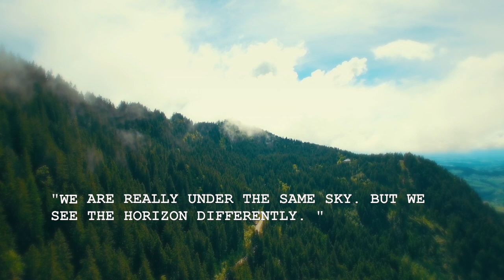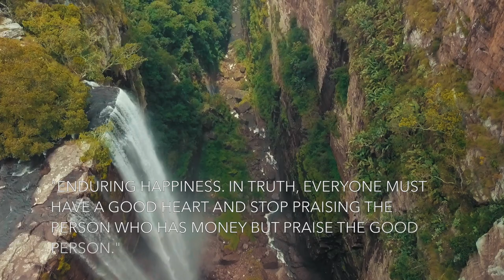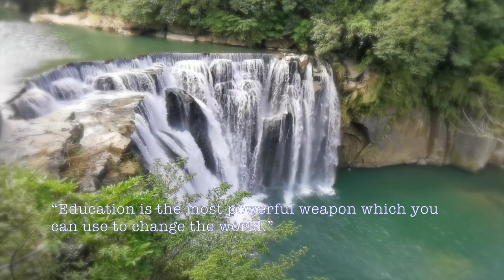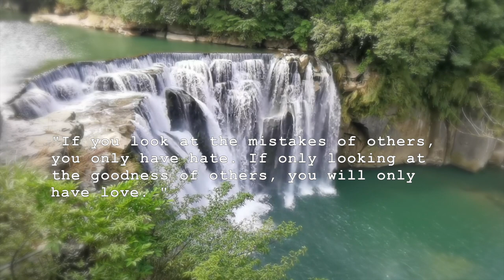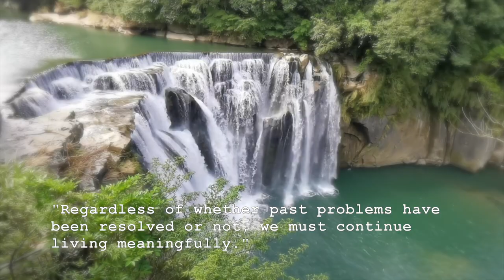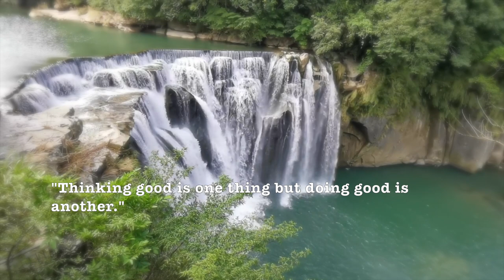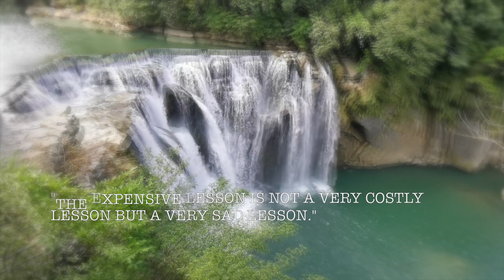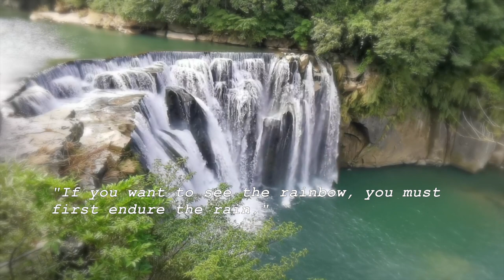Meditation music relax mindbody Positive energy Guide Study Stress relief concentration refresh mind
'Living human beings' with that goal and quality Need to have principles to uphold and act in today's society. Full of chaos It also has changed in many ways. Society in this era comes with advanced technology. But the majority of people still lack knowledge, understanding and lack of keeping up with the trend of change Whether in terms of concepts, practices, behavior, as well as matters of social etiquette And good culture The importance of philosophy applied to life
'Philosophy of life' is a set of ideas that exemplify humans. Including using this value to improve human behavior And hidden under the human way of life, so that human life can continue Depending on the mechanism of thought sets Therefore, everyone is different. Resulting in a different philosophy of life as well It depends on the person that he chooses to use the philosophy. In order to adapt to their lives By the philosophy of life of each person Also determines the direction of life as well And also giving each person an attitude towards the world And towards life in many different ways
Philosophy defines a way of life in the life of humans that are full of negative energy. Philosophy will allow humans to better see the problems around them. Makes you set guidelines In your own life, that is, you set your own goals In order to be the motivation for you to walk towards that goal
Philosophy helps humans understand their own lives better.
For knowledge Understanding of living with rules Will make humans have a perfect life Which will result in your life continuing beautifully If you hold on to the correct philosophy As well as trying to create good opportunities for your life Because the correct philosophy can create peace for those who adhere to the philosophy. You will be the one who creates goodness more than your own life. Because you will be able to help the society around to develop in a better direction. If you are able to live life correctly according to the philosophy You will definitely find success in life. By living with principles as an anchor Will help you to live a sustainable direction of happiness.
คำว่า ปรัชญา (มีที่มาจากภาษาสันสกฤต प्रज्ञा ปฺรชฺญา) หมายถึง "ความรู้" (ซึ่งเป็นคำเดียวกันใน ภาษาบาลี คือคำว่า ปัญญา) เป็นศัพท์บัญญัติแทนคำว่า philosophy ในภาษาอังกฤษ (ที่มีรากศัพท์มาจากคำกรีกโบราณ: Φιλοσοφία ฟีโลโซเฟีย) ซึ่งอาจเป็นไปได้ที่้ไพธากอรัสเป็นผู้บัญญัติไว้ เมื่อราวปี 570-495 ก่อนค.ศ. โดยเกิดจากการสมาสคำว่า φιλος พีลอส แปลว่า ความรัก และ σοφία โซเฟีย แปลว่าความรู้ เมื่อรวมกันจึงมีความหมายว่า ความรักในความรู้ หรือ ความปรารถนาจะเข้าถึงความรู้
ปรัชญา ตามพจนานุกรม ฉบับราชบัณฑิตยสถาน แปลว่า วิชาว่าด้วยหลักแห่งความรู้และหลักแห่งความจริง โดยในบรรดาความรู้ทั้งหลายของมนุษยชาตินั้น
เป้าหมายในการศึกษาของปรัชญา คือการครอบคลุมความรู้และความจริงในทุกศาสตร์และในทุกสาขาความรู้ของมนุษย์ รวมทั้งชีวิตประจำวันของตนด้วย ผลจากการศึกษาของปรัชญาก็สามารถนำไปใช้อ้างอิงได้ ผู้ที่มีความรู้ อุทิศตนเพื่อการศึกษาและการผลิตองค์ความรู้ในทางด้านนี้ เรียกกันว่า นักปรัชญา ปราชญ์ หรือ นักปราชญ์
Meditation music is music performed to aid in the practice of meditation. It can have a specific religious content, but also more recently has been associated with modern composers who use meditation techniques in their process of composition, or who compose such music with no particular religious group as a focus. The concept also includes music performed as an act of meditation.
Inspiration is a feeling of enthusiasm you get from someone or something, that gives you new and creative ideas. ... If you describe someone or something good as an inspiration, you mean that they make you or other people want to do or achieve something.
Cr.Pixabay Cr.James Cheney from Pexels Cr.Taryn Elliott from Pexels Cr.Miles Iwes from Pexels
Cr.Nomad Nation Vision from Pexels Cr.Kelly Lacy from Pexels Cr.Pressmaster from Pexels
Cr.Timo Volz from Pexels